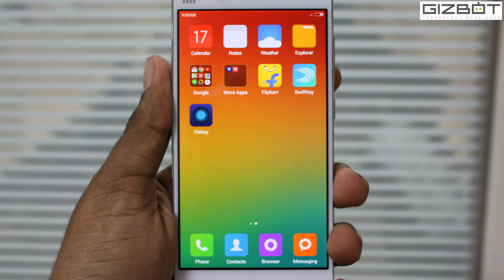Exclusive Interview Hugo Barra, Vice President, Xiaomi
Hugo Barra, Vice President, Xiaomi Global, said: "I am truly excited to be bringing the Mi 4 to India, after listening to the feedback of so many fans. The Xiaomi team has put a lot of effort into designing a gorgeous device packed with powerful specs, and I trust that Mi 4 will be warmly welcomed by all our Indian fans. I believe India Mi fans will love MIUI 6, the most exciting update to our software platform to date."